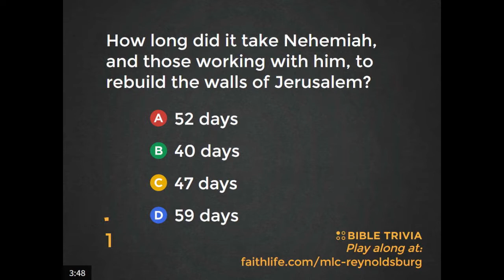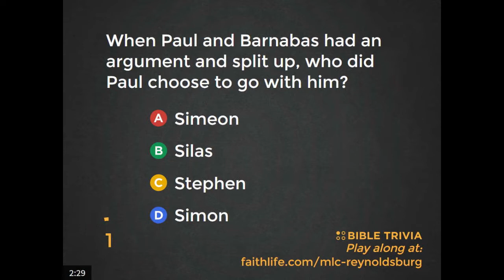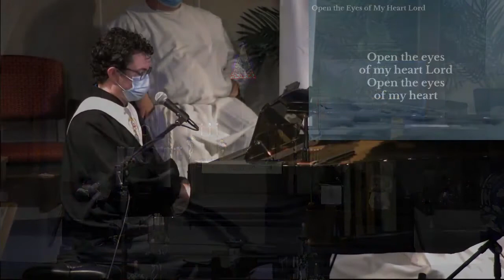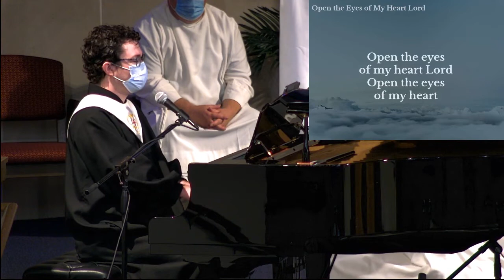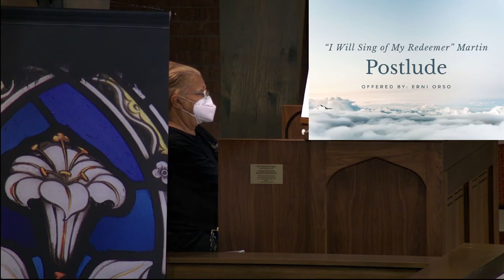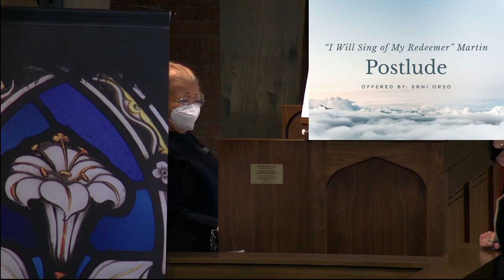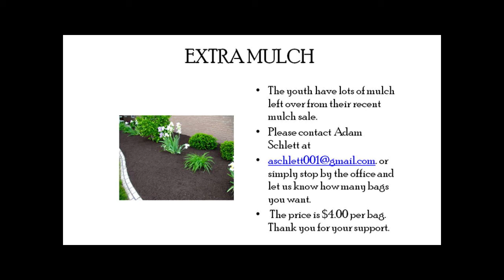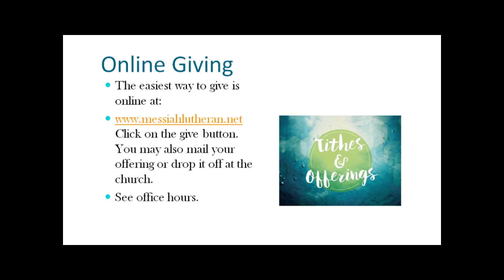2021-05-16 Messiah Lutheran Church 9am Service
9 AM Service

Sermon: Pastor Karl Hanf
Organist: Ernie O.

Music Director: Tyler Driggs
Content: Wes Stout
Announcements: Linda T.
Acolyte:
Slides:
Sound: Matt T.
Video: Matt T.

Streaming Equipment:
Switcher:  Wirecast
Cameras: Canon HF R20, R800, PTZOptics PT30X
Audio: Yamaha Soundboard, Focusrite Scarlett 3rd Gen 2i2
Slide Production: Proclaim